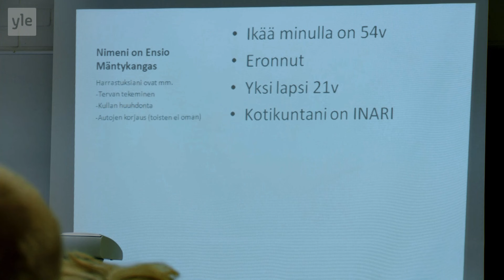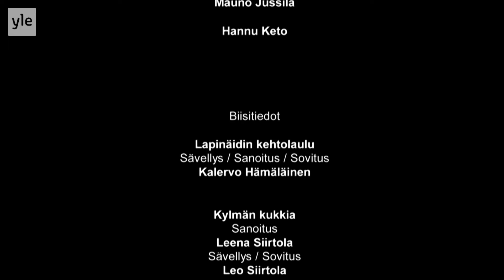Tosi tarina - Tervanpolttaja (Dokumentti)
Inarin metsässä porisee pata. Ensio "Enska" Mäntykangas siellä yksinäisyys ystävänään polttaa huippulaatuista tervaa, vaikka sen tuoksu on hänestä maailman hirvein haju. (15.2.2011)